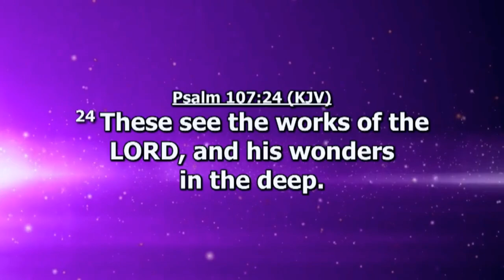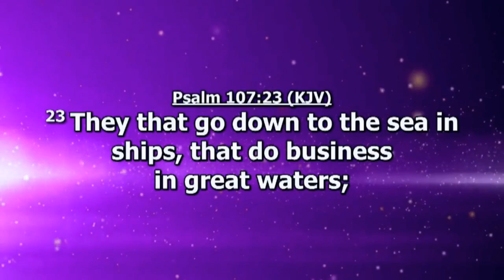NON STOP PROPHETIC PRAYERS| Rev. Francis Aubyn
Rev. Francis Aubyn is the founder of The Keeper's House Chapel Int. located at Madina Estate, Accra, Ghana.